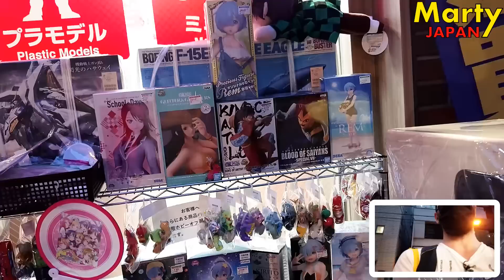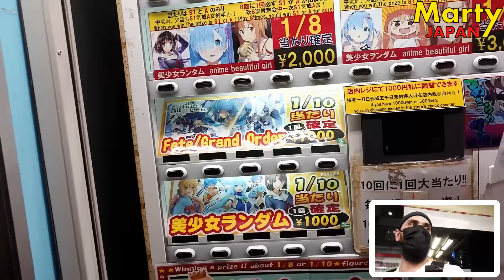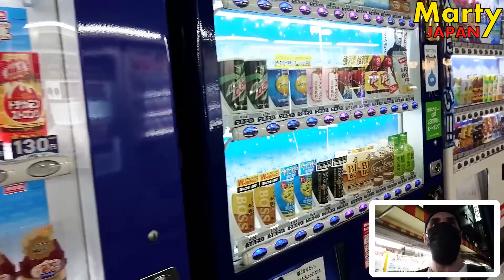PETITE MARCHE A AKIHABARA TOKYO EN FIN DE JOURNEE Vlog Marty Japan